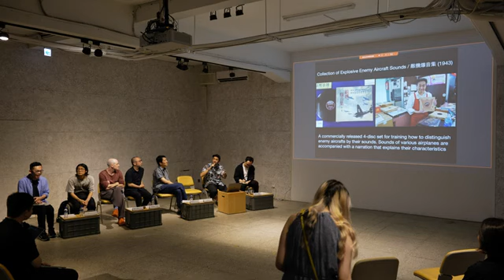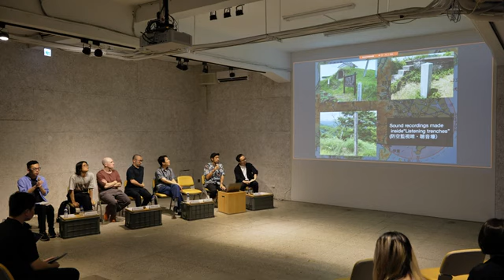“The Inverted Listening of Explosive Enemy Aircraft Sounds” (2023)" by dj sniff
dj sniff Artist Talk "“The Inverted Listening of Explosive Enemy Aircraft Sounds” (2023)" at C-LAB